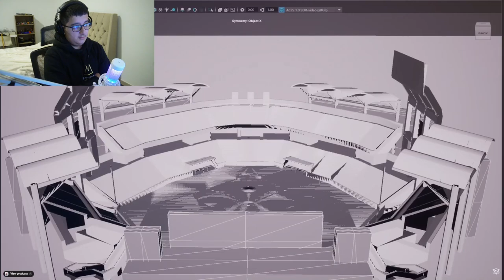POMNI WAKE UP TIME TO GO ON AN ADVENTURE (REACTION)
CREATOR: @GLITCH